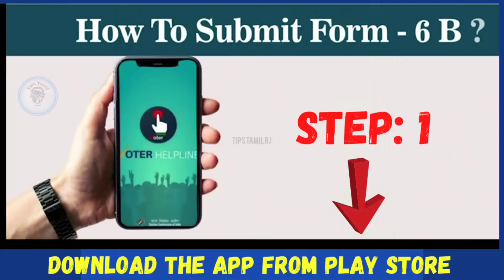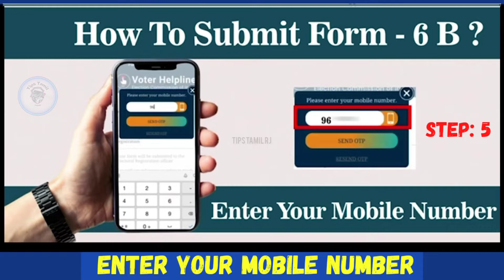How to link Adhaar card with Voter ID card | Voter Helpline App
How to Adhaar card link with Voter ID card. Using Mobile to download Voter Helpline App and follow the easiest steps given in the video.

All contents provided by the channel for GENERAL AND EDUCATIONAL Purpose Only.